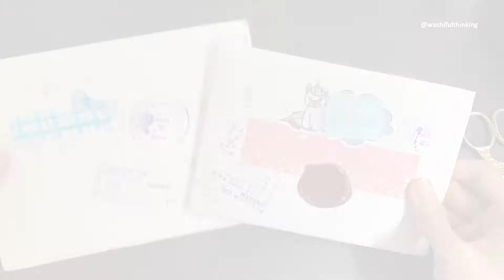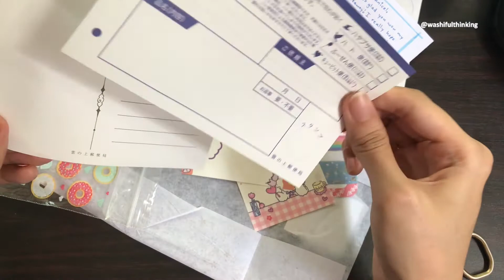happy mail 💌 | pebbledpaper's giveaway 🛍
hello journaling friends ~

i just want to share this happy mail i received recently. it was a letter from leah @pebbledpaper because for the first time since i joined a lot of giveaways on instagram, i finally won one! 🎊

the giveaway was last march and was  mailed at that time but because of the quarantines/ lockdown/ suspension of post - it only arrived this july.

i was so worried that it might be held in the post office until i don’t know how long but thankfully, it finally got delivered. thank you very much phlpost for your services during these trying times.

at least it came alive! lol

anyway - i also made one journal spread which i shared at the end of the video - no time to film the journaling process, sorry - but i really like all the stationeries from leah’s shop @mamu.cat.shop.

she also makes a lot of vintage kawaii letters that i always like.

here's to journaling - saving the world one journal spread at a time! ^_^